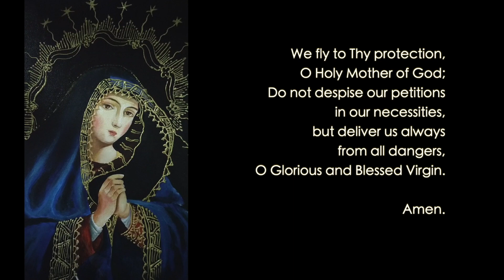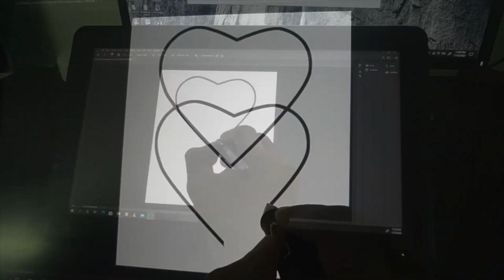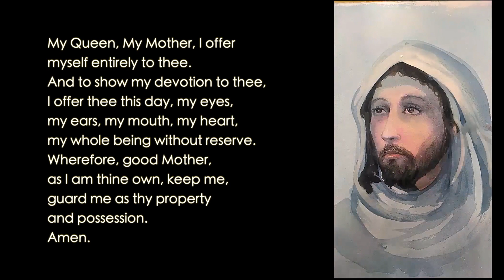Prayer to Mother Mary | Artists of St Joseph Church Babusahibpalaya | Bangalore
Painting a prayer to our heavenly Mother Mary for protection during this phase of our lives.

As the paint poured onto the canvas or screen, it was infused with the prayers that flowed from our hearts.

We the artists TresaTony (Shobitha), Shimil Jose, Theresia Suresh, Helby Chungath, Jenny Jaison , P A Paul and Bino Joseph (Video Editing) hope and pray that through us, and through our art work, grace and faith can be moved within you.

A special word of gratitude to our vicar Rev.Fr.Dr. Shinto Mangalath, who is our source of inspiration and guidance for this initiative.

Artists
Tresa Tony (Shobitha)
Shimil Jose
Theresia Suresh
Helby Chungath
P A Paul

Video Editing & Titles
Bino Joseph

Music Credits
Fr. Binoj Mulavarickal
Violin: Aloshin Josep
Piano: Ebin Pallichan